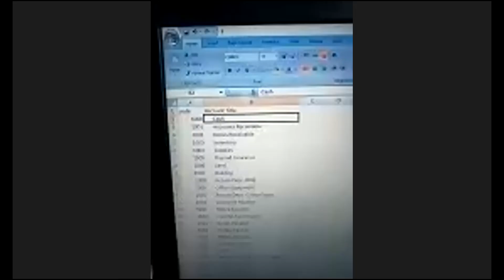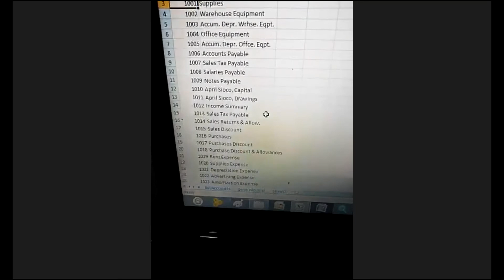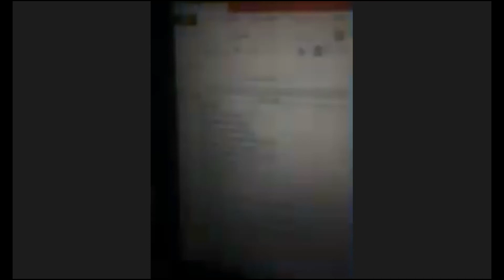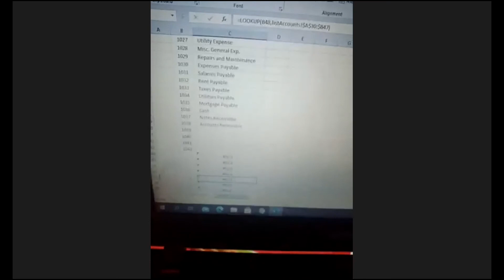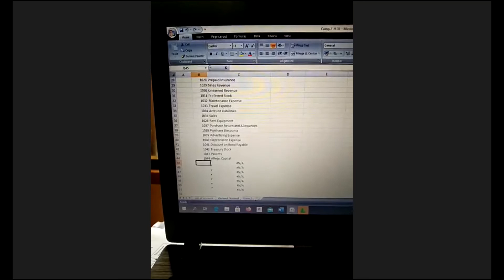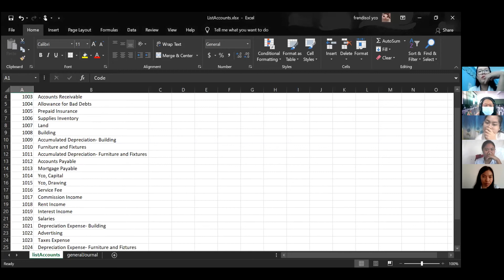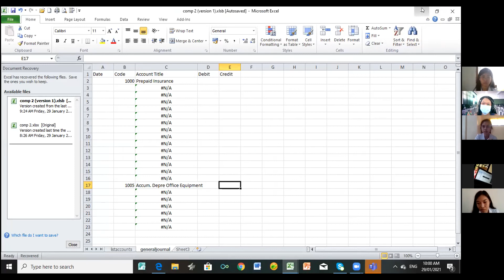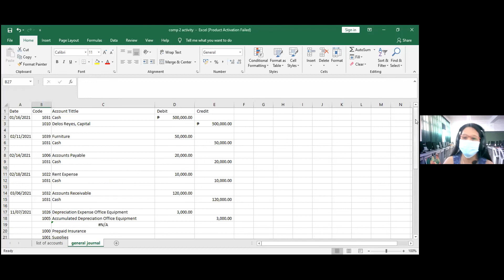AIS - Using Excel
A recorded class in Accounting Information System using MS Excel, today's sched for checking workbook sheets of:  list of Account and initial General Journal Interface